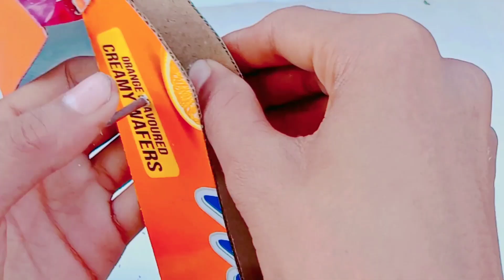Jcb kaise banane || Jcb kaise banate hain || How to make jcb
jcb kaise bnaen
cardbord jcb
jcb
jcb bnana sikhao
how to make hydraulic jcb
cardbord jcb
gatte ki jcb
jcb bnana sikhao
jcb jcb
cardboard jcb
how to make hydraulic jcb from cardboard
jcb
how to make jcb
cardboard
diy cardboard jcb
how to make jcb with cardboard
easy cardboard jcb
hydraulic cardboard jcb
hydraulic jcb
hydraulic jcb from cardboard
how to make cardboard hydraulic jcb,homemade jcb
diy jcb
how to make cardboard jcb
cardboard toys
diy jcb from cardboard
jcb at home
jcb design
mini jcb
jcb cardboard
diy cardboard crafts
jcb model
jcb kaise banaen
jcb kaise banaye
jcb kaise banate hain
hydraulic jcb kaise banaen
toys kaise banate hain
jcb kaise chalaye
jcb kaise banti
jcb kaise banti hai
hydraulic jcb keyse banaye
jcb kaise
jcb banana
gher par jcb kese banaen
jcb kese banate he
excavator kaise banta hai